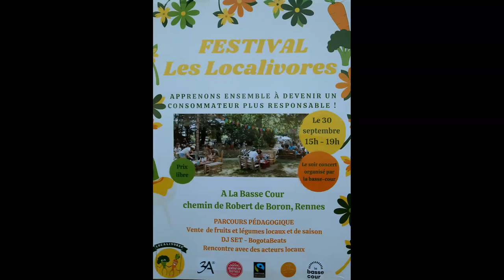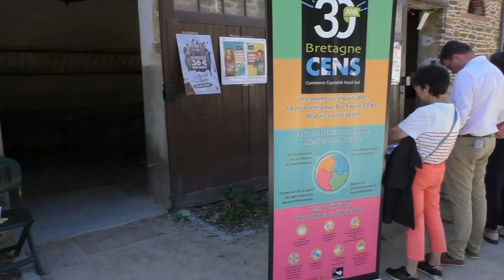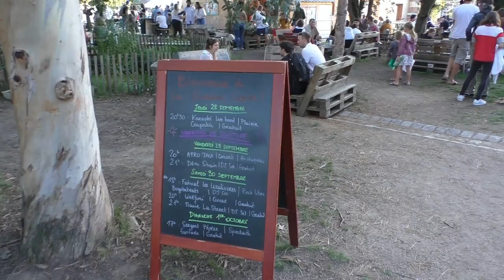Les Localivores, balade à la Basse Cour 01102023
Cette chaîne que j'ai créée est une initiative citoyenne concrétisée par mon engagement en tant que bénévole auprès de la Basse Cour.